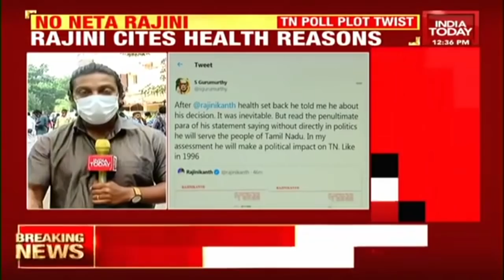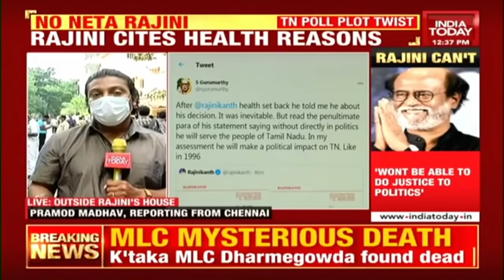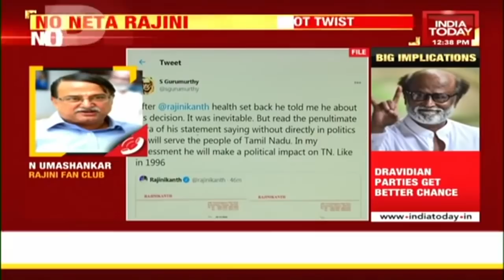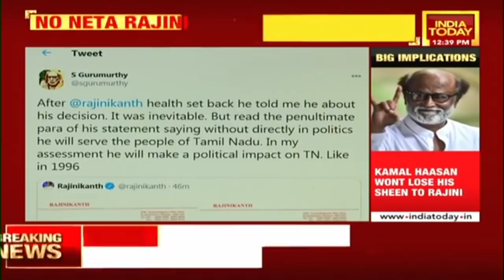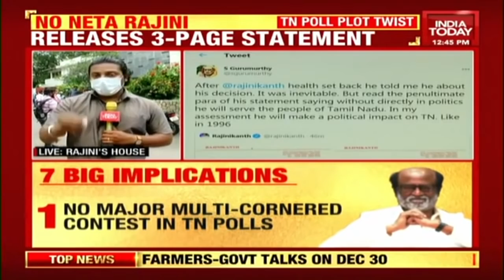Superstar Rajinikanth Bows Out From His Political Plunge: Health Worries A Message From God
Superstar Rajinikanth has announced that he will not be starting his political party and that his recent health scare is a warning from God.

On Tuesday, Rajinikanth posted a tweet saying he doesn’t want to make the people who believe in him feel like a scapegoat, however, his recent health conditions have come as a warning.

Rajinikanth has said that he takes the recent development over his health condition as a warning from God and he will not go ahead with his plans to take the political plunge for the 2021 Tamil Nadu election.